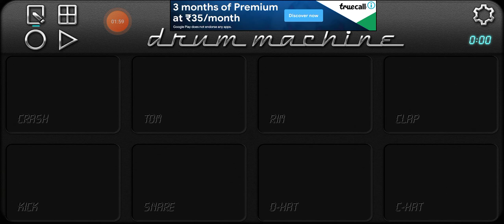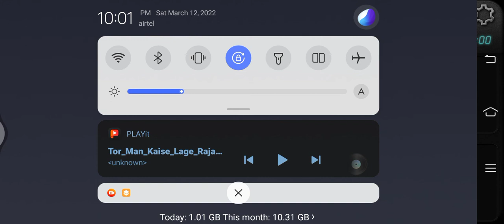tor man kaise lage mobile actoped sanjay geming sk